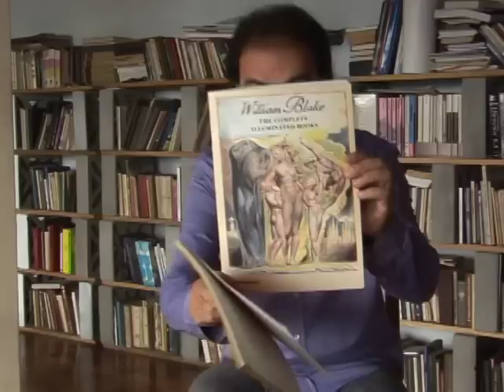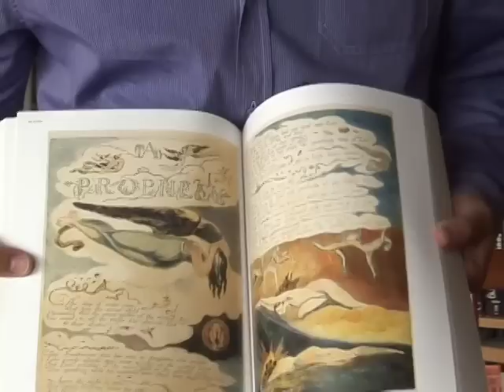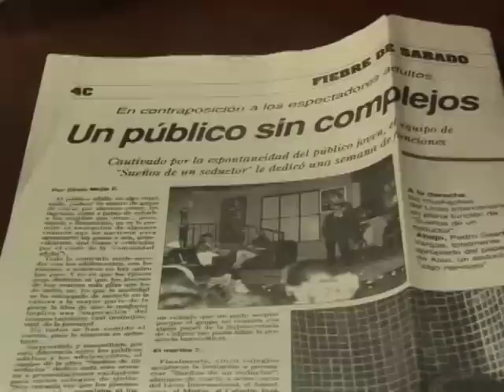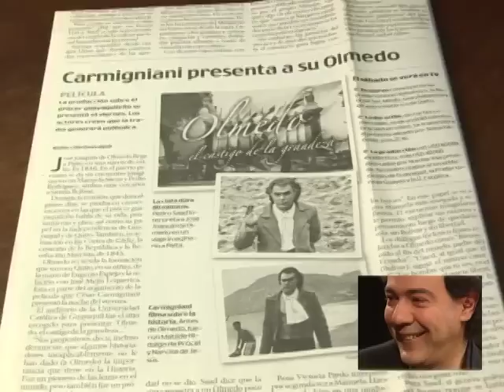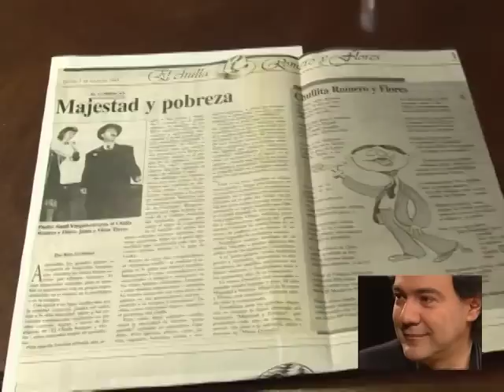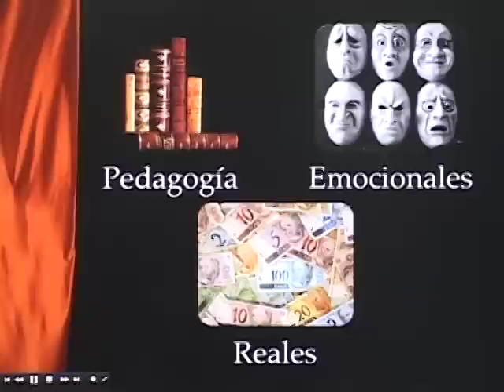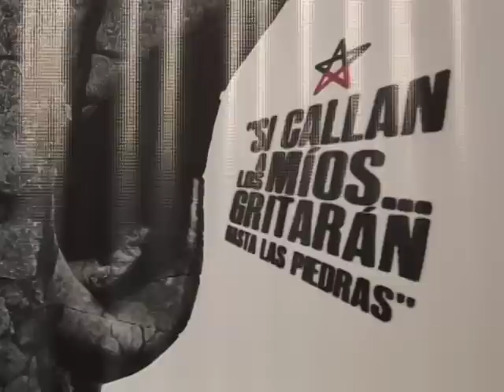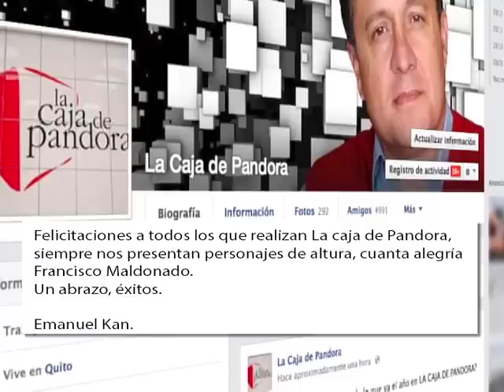Pedro Saad: La Caja de Pandora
Pedro Saad Vargas, reconocido actor y director de teatro, nos visita en La Caja de Pandora, nos habla de sus vivencias y experiencias. Este personaje de carácter anarquista nos relata su participación en la sonada guerra de los 4 reales donde pierde a un compañero. No se pierda esta historia de vida.